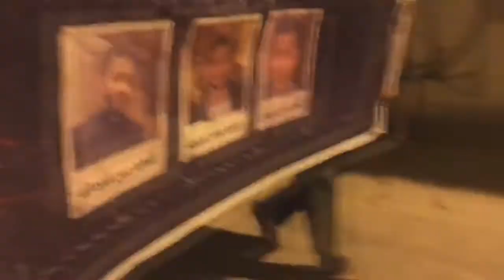صدامات بعد قمع مظاهرة "قطيفنا لن تنحني" وفاءاً للشهداء ودعماً للمقاومة في القطيف - سترة 17/7/2017